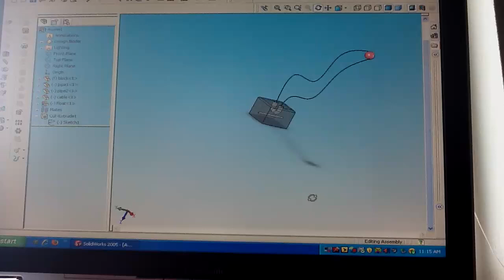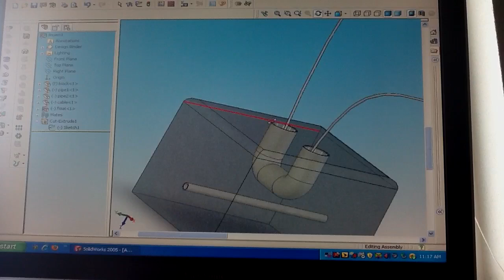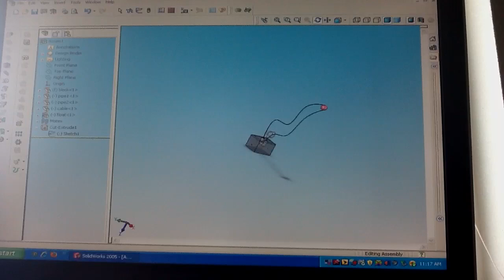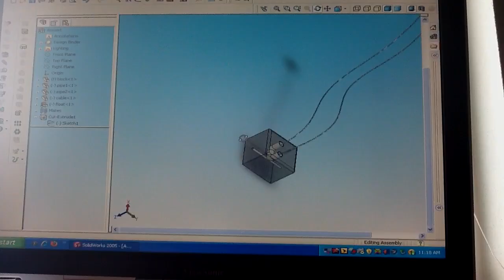Mooring block design allows tether replacement from surface.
Secure mooring system utilizing rope or cable that can be changed from the surface. No underwater hardware to break. U shaped tunnel passage reduces strain on the tether providing superior strength connection. Continous tether can be rotated for inspection or repositioned to reduce wear.